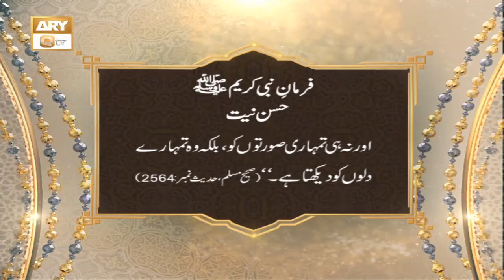Farman e Nabi (S.A.W.W) | Husn Niyat | Innovation Is The Key | ARY Qtv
Fly with PIA & Save Gold.

Farman-e-Nabi Kareem SAWW | Innovation Is The Key | Islamic Information